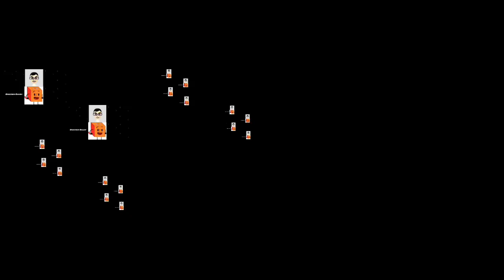Too many gummy bears 119/2000